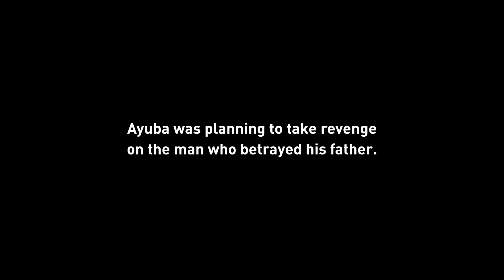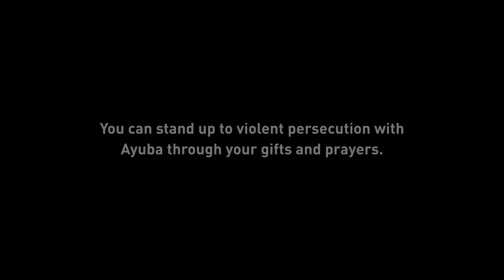Ayuba's name was on Boko Haram's hit list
Ayuba (name changed) in Nigeria was only 20 when his father was killed by Islamic militants. They threatened to come back and kill him. Ayuba vowed vengeance - but trauma care from Open Doors partners has helped him heal and forgive. You can join the church in sub-Saharan Africa in standing up to violent persecution.